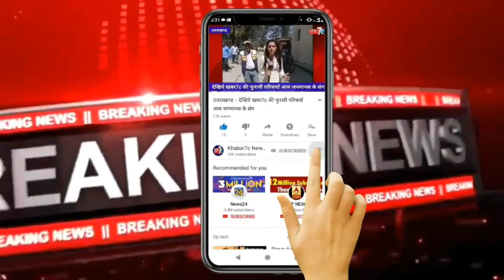वाराणसी: सचिव व ग्रामप्रधान ने मिलकर बूथ को दी भब्यता